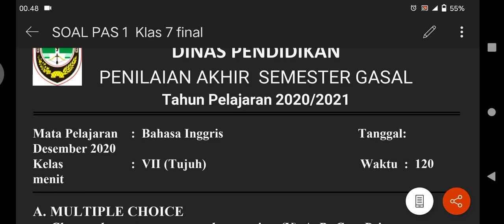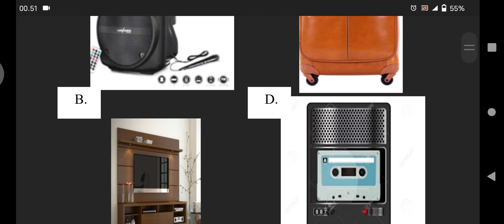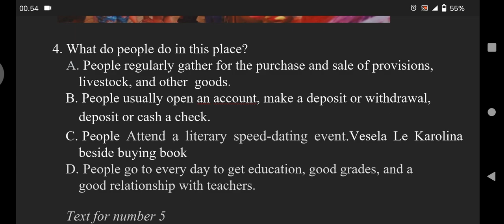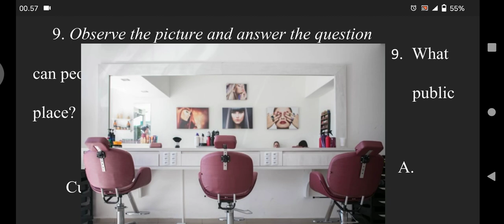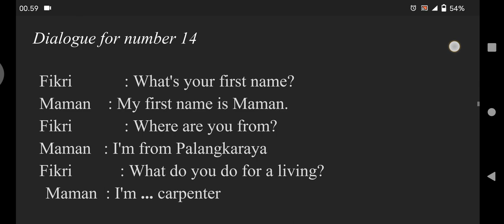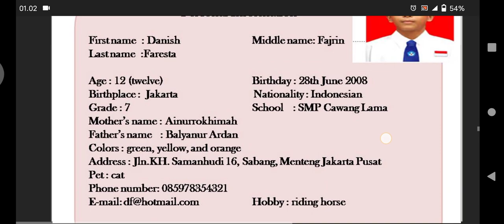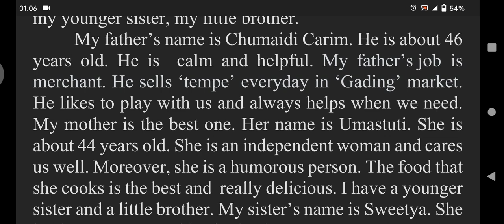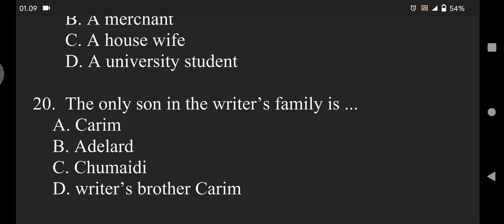Pembahasan Soal PAS | Part 1 Semester 1 | Bahasa Inggris Kelas 7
MeLoDy Channel adalah singkatan dari Metty Lowissa' Diary Channel. Segala sesuatu yang Metty kerjakan, alami, dengar, lihat dan inginkan bisa saja ada di channel ini. Tag line nya: Family, Education and Life.